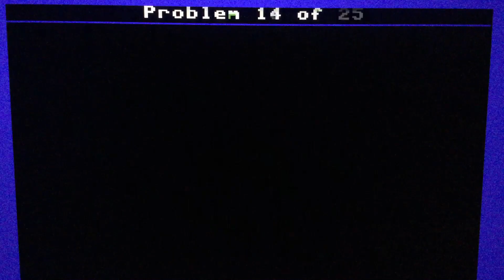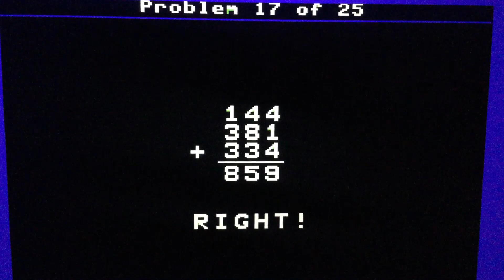Addition Drill Difficulty Level Four (Episode A4-19) with Hello Kitties